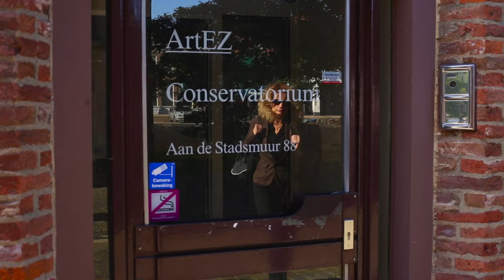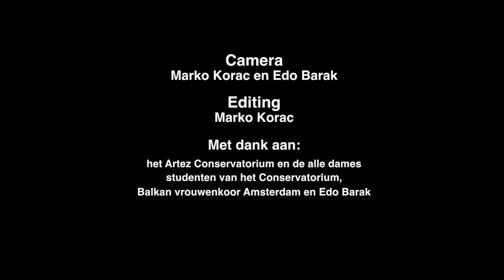Julia Scepanovic Djurdjica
Julia Scepanovic about the Balkan tradiotional vocal music, working with the choir of the Artez Conservatorium, the Netherlands, 2015